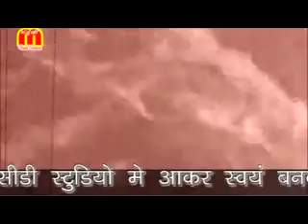Mogi Mar Kareto Gadi Dhake Aaja Sajna{Angika} || SS MUSIC Presents